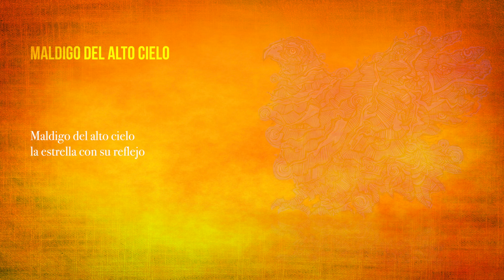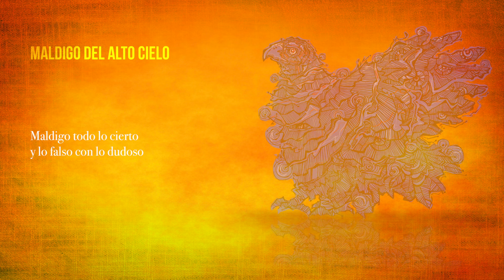Sofía Rei-"Maldigo del Alto Cielo" lyrics video (Del album El Gavilán)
Tribute to Violeta Parra
Sofía Rei- Vocals
Marc Ribot -Guitars
Lyric video by Rafael Piñeros

MALDIGO DEL ALTO CIELO

la estrella con su reflejo,
maldigo los azulejos
destellos del arroyuelo,
maldigo del bajo suelo
la piedra con su contorno,
maldigo el fuego del horno
porque mi alma está de luto,

maldigo los estatutos del tiempo
con sus bochornos,
cuánto será mi dolor.

Maldigo la cordillera
de los Andes y La Costa,
maldigo, señor, la angosta
y larga faja de  tierra
también la paz y la guerra,
lo franco y lo veleidoso,
maldigo lo perfumoso
porque mi anhelo está muerto,
maldigo todo lo cierto
y lo falso con lo dudoso,

Maldigo la primavera
con sus jardines en flor
y del otoño el color
yo lo maldigo de veras;
a la nube pasajera
la maldigo tanto y tanto
porque me asiste un quebranto maldigo el invierno entero
con el verano embustero, maldigo profano y santo,

Maldigo a la solitaria
figura de la bandera,
maldigo cualquier emblema, la Venus y la Araucaria,
el trino de la canaria,
el cosmos y sus planetas,
la tierra y todas sus grietas
porque me aqueja un pesar, `
maldigo del ancho mar
sus puertos y sus caletas,

Maldigo luna y paisaje,
los valles y los desiertos,
al  ave con su plumaje, maldigo muerto por muerto

Recorded and Mixed at Figure 8, Brooklyn, NY in January 2017
by Eli Crews

Produced by Sofía Rei